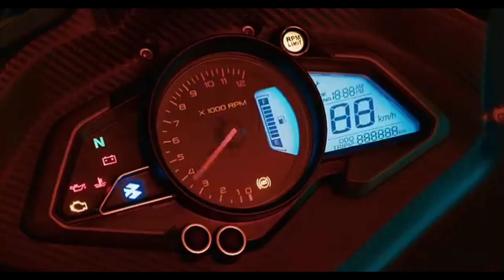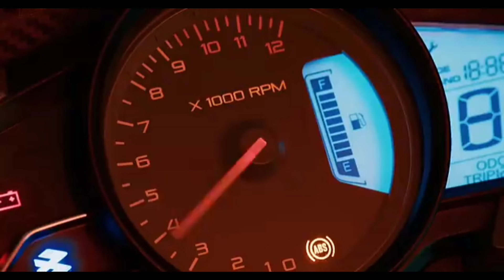Bajaj Pulsar Rs 400 || New Look And Super High Speed Bike || Ns 400 Top Speed 🔥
bajaj auto market me new bajaj pulsar 400 launch karne wala he।।

Pulsar 400 Teaser
Pulsar 400 Ns 2024
Pulsar 400 Launch Date In India